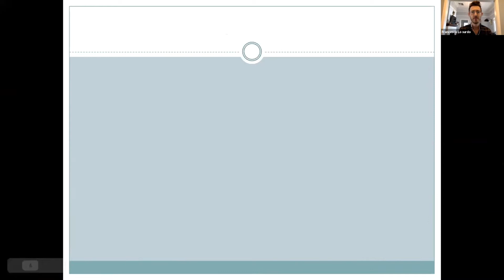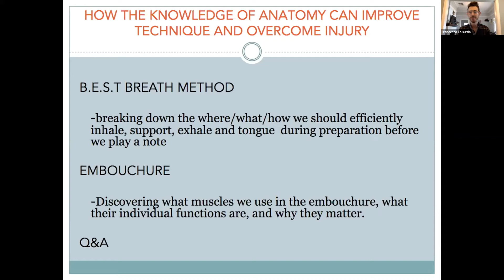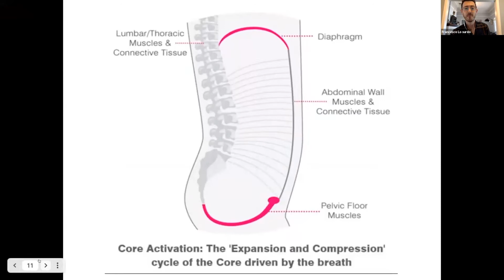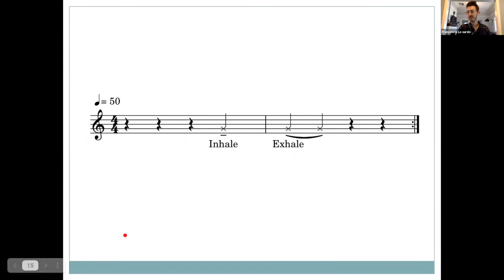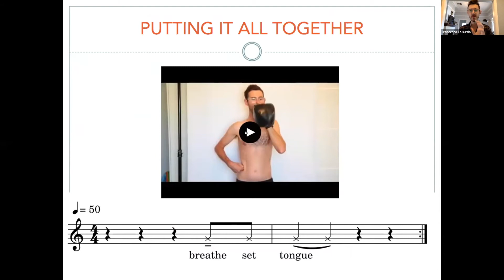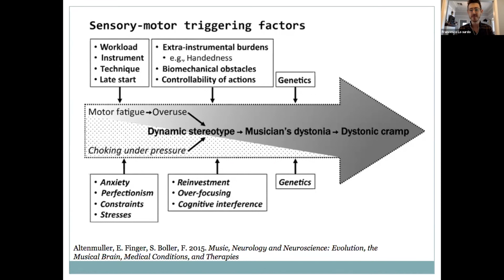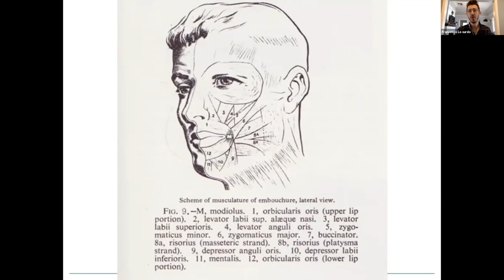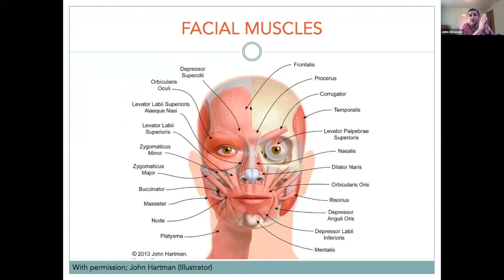FRANCESCO LO SURDO | OVERCOMING INJURY VIA ANATOMY | 2021 NORTHWEST HORN SYMPOSIUM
Francesco Lo Surdo's Panel from the 2021 Northwest Horn Symposium